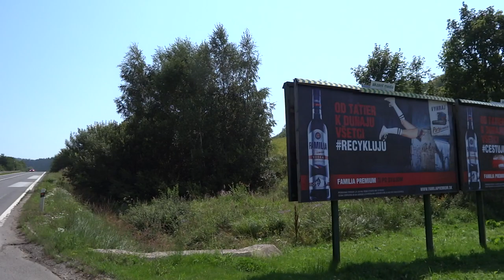Travel tourism SNV - Sp.Podhradie and back - bicycle tour - part 03 of 11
2. august 2014, Small 60 km bicycle tour
Locality: Levoča
SNV(Spišská Nová Ves) - Harichovce - Levoča - Spišský Hrhov - Klčov - Nemešany - Spišské Podhradie - Nemešany - Klčov - Domaňovce - Jamník - Odorín - and back to SNV